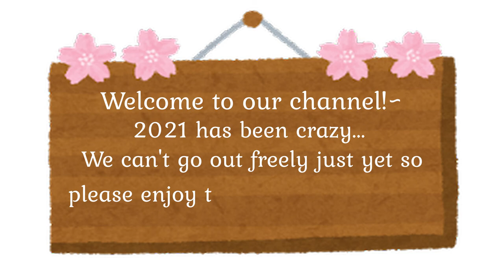Cherry Blossoms in Japan | Beautiful Sakura in Spring 2021 | Aichi Prefecture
Guess what? 2021 is almost over and we still can't travel...
So for now, let's maximize the power of the internet!
Today, I share just a few clips of the beautiful sakura flowers we saw this spring of 2021 in Aichi Prefecture.
I know it is hard, but we gotta do our best, WE ALL NEED TO DO OUR PARTS so we can push back the 'rona.
Please enjoy this video and hopefully, we can all see the sakuras soon.

Keep safe!

SHARE THIS CRINGE FEST TO YOUR FRIENDS!
HAHAHAHAHHA LAUGH AT MY EXPENSE!
AND IF YOU DIDN'T LIKE IT, WHY?!